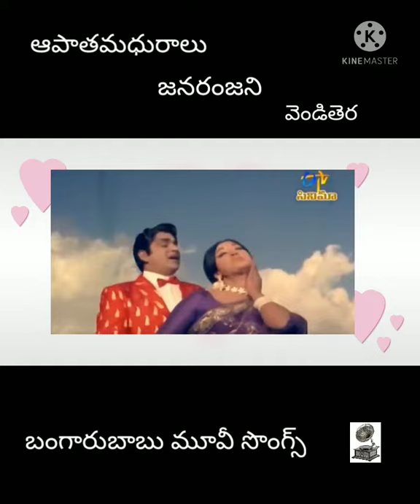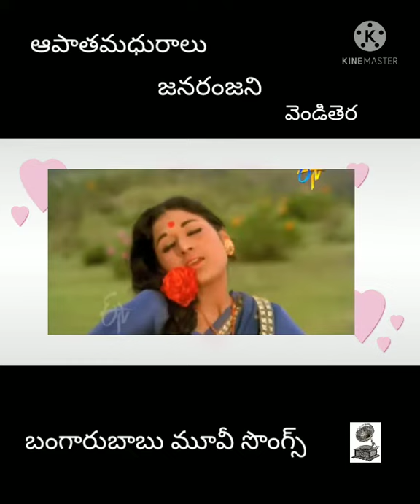శ్రీ రామచంద్ర నారాయణ/ఏడడుగుల సంబంధం//బంగారు బాబు//మూవీ సాంగ్స్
గానం : ఘంటసాల & సుశీల
సంగీతం : K.V. మహా దేవన్
రచన : ఆచార్య ఆత్రేయ
నిర్మాత & దర్శకత్వం : V.B.రాజేంద్రప్రసాద్
నిర్మాణం : జగపతి ఆర్ట్ పిక్చర్స్